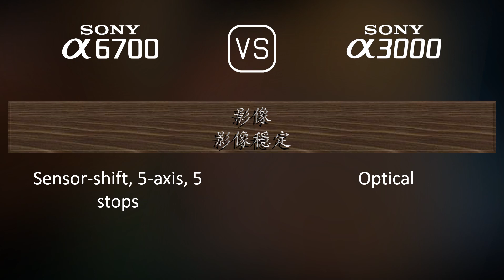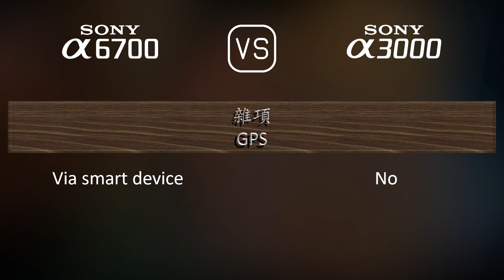Sony A6700 與 Sony A3000 的規格比較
本片是 Sony A6700 與 Sony A3000 的功能概述和規格比較 (comparison of specifications)，希望對您有所啟發。感謝您的支持。

00:25 推出
00:33 機身
00:40 影像感測器
01:01 影像
01:16 光學與對焦
01:41 屏幕
01:58 取景器
02:13 攝影功能
03:06 錄像功能
03:20 儲存
03:24 連接性
03:49 物理特性
04:07 雜項